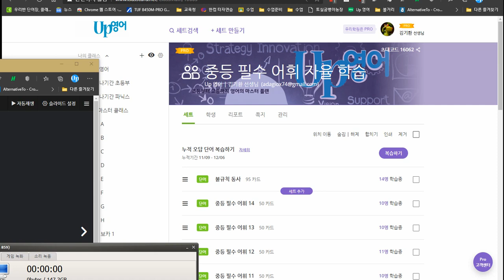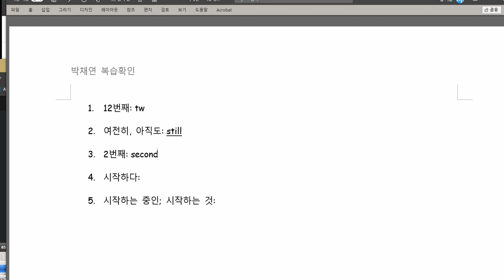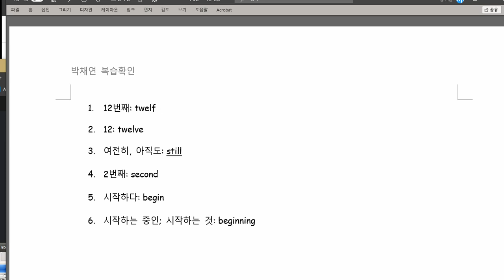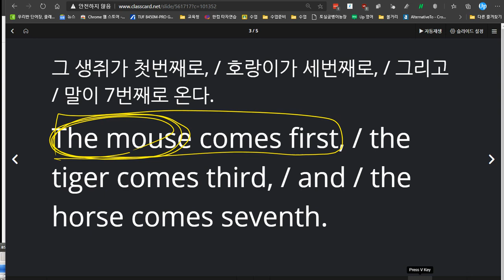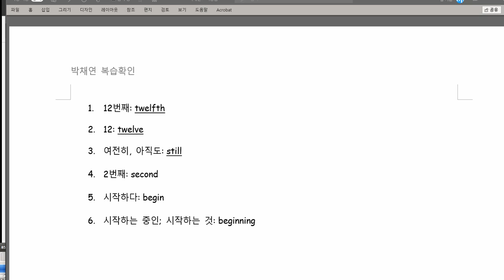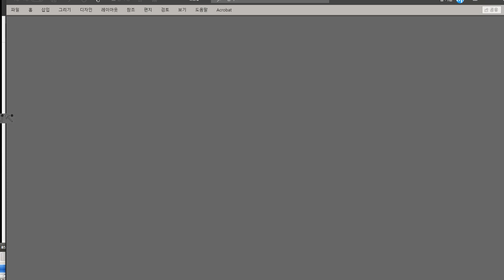박채연 2020 12 11 칭찬 단어 70 말하기 80 시작보다 향상되었습니다